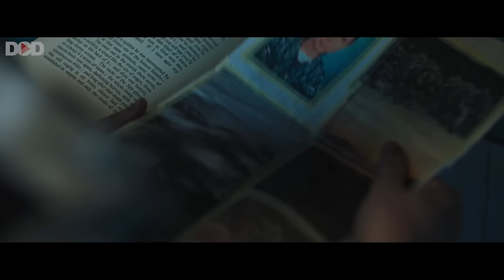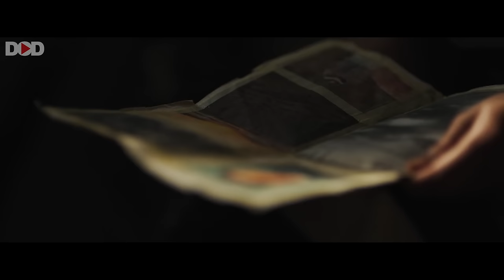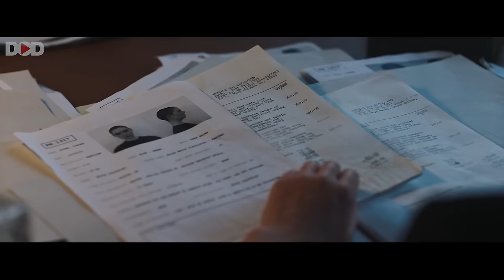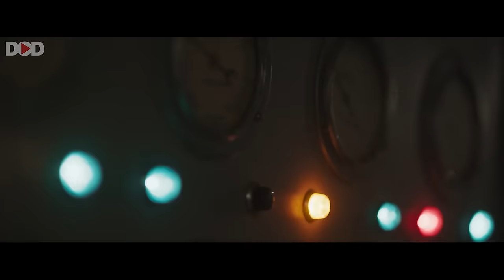Z ఐలాండ్ Z ISLAND - Hollywood Zombie Horror Movie Telugu Dubbed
Presenting Superhit Hollywood Telugu Dubbed Horror Movie (Zombie Movies In Telugu, Horror Movies In Telugu, Telugu Movies, Horror Action Movies In Telugu) "Z ISLAND Z ఐలాండ్" @DimensionOnDemand Sit back & enjoy !!!

Synopsis:
After a zombie outbreak, adventure seekers are invited to a luxury island resort where they can hunt the mindless undead on safari.